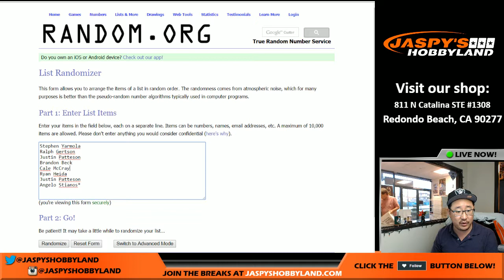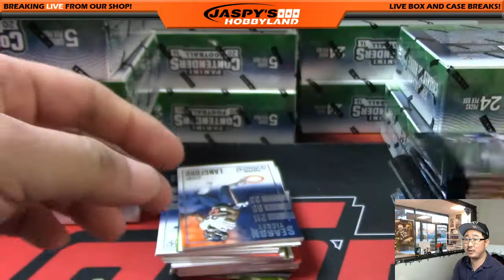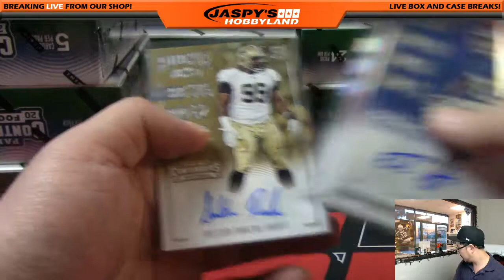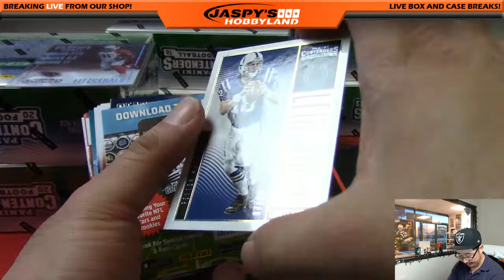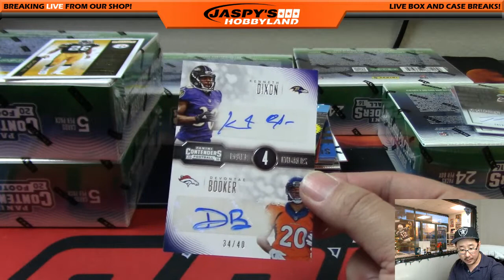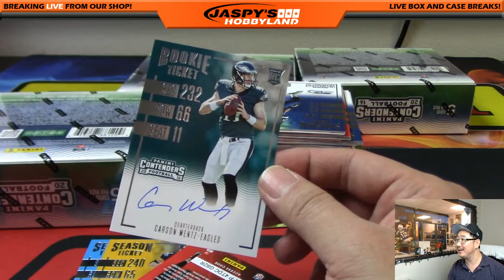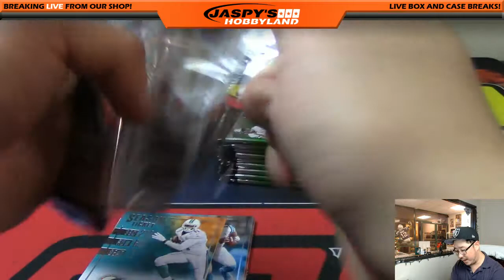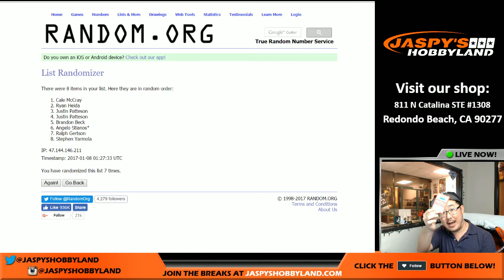01/07/17 [12Box RANDOM DIVISION] #2 - 2016 Panini Contenders NFL Football